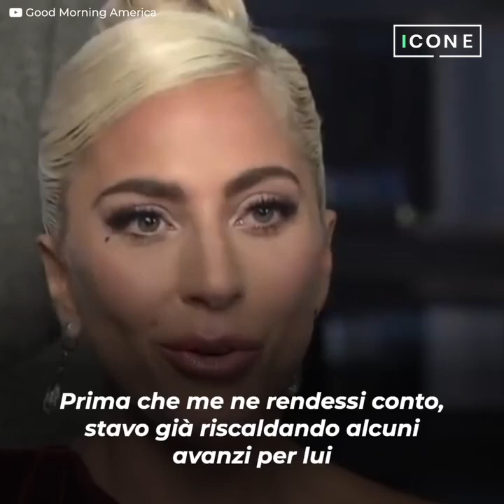Questo film con Lady Gaga è costata il matrimonio a Bradley Cooper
È stato un ruolo che gli ha portato molto successo e premi, ma ha anche messo fine alla sua relazione con Irina Shayk. La grande chimica tra Bradley Cooper e Lady Gaga, protagonisti di "A Star Is Born", ha reso il film una grande pietra miliare. Ma ben presto sono iniziate le voci che, vere o meno, avrebbero portato a gravi conseguenze per entrambi.